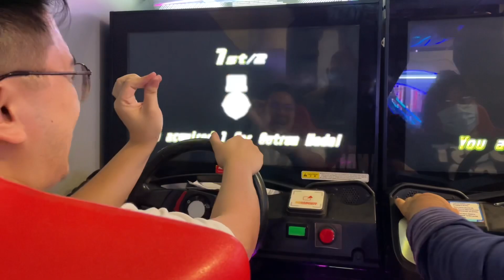Jinxing and Clutching: Kobe-style. CoSmic’s VS Battles No. 175 湾岸ミッドナイトマキシマムチューン6RR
Another 1v1 with my best buddy, Jem. This time, it’s on Kobe, which happens to be both and Jem’s favourite course in the game. A very close duel with a dramatic finish. Who will prevail?

I will be uploading battles whenever I can. So do turn on your notifications so that you never miss a video from me.